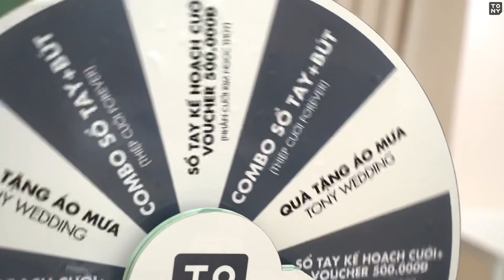TONY WEDDING GÒ VẤP | Quá trình hoàn thiện Showroom Váy cưới lớn nhất Quận Gò Vấp, Tp.HCM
𝐓𝐄𝐀𝐒𝐄𝐑 𝐐𝐔𝐀́ 𝐓𝐑𝐈̀𝐍𝐇 𝐇𝐎𝐀̀𝐍 𝐓𝐇𝐈𝐄̣̂𝐍 𝐒𝐇𝐎𝐖𝐑𝐎𝐎𝐌 𝐕𝐀́𝐘 𝐂𝐔̛𝐎̛́𝐈 𝐋𝐎̛́𝐍 𝐍𝐇𝐀̂́𝐓 𝐐𝐔𝐀̣̂𝐍 𝐆𝐎̀ 𝐕𝐀̂́𝐏❤️‍🔥
⚡️Với quy mô hàng ngàn khách hàng mỗi năm, Tony Wedding đã xây dựng thêm một chi nhánh “khổng lồ” tại Quận Gò Vấp.
⚡️Sau hơn 20 ngày hoàn thiện Tony Wedding Gò Vấp đã sẵn sàng đón chào những khách hàng đầu tiên.
💗Tony Wedding và ekip chuyên nghiệp trân trọng kính mời quý khách hàng ghé thăm và tham gia các chương trình tại 255A Nguyễn Văn Lượng, P.10, Q.Gò Vấp(Lô 16-17)

👉 Đăng ký nhận ƯU ĐÃI và đặt lịch hẹn tư vấn tại đây
𝐓𝐎𝐍𝐘 𝐖𝐄𝐃𝐃𝐈𝐍𝐆 - Chuỗi studio chụp ảnh cưới hàng đầu
📍 CN SG Bình Thạnh | 43-45 đường D5, Phường 25, Q.Bình Thạnh
📍 CN SG Tân Phú | 19 Gò Dầu, Phường Tân Quý, Q.Tân Phú
📍 CN SG Quận 7 | 64 Nguyễn Thị Thập, Phường Tân Hưng, Q.7
📍 𝗖𝗡 𝗦𝗚 𝗚𝗼̀ 𝗩𝗮̂́𝗽 | 𝟮𝟱𝟱𝗔 𝗡𝗴𝘂𝘆𝗲̂̃𝗻 𝗩𝗮̆𝗻 𝗟𝘂̛𝗼̛̣𝗻𝗴, 𝗣𝗵𝘂̛𝗼̛̀𝗻𝗴 𝟭𝟬, 𝗤.𝗚𝗼̀ 𝗩𝗮̂́𝗽 (𝗟𝗼̂ 𝗔𝟭𝟲-𝗔𝟭𝟳) (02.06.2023)
📍 CN Tiền Giang | 410 Ấp Bắc, Phường 5, TP. Mỹ Tho
📍 CN Bến Tre | 324K Khu Phố 3, KDC Chợ Chùa , Phường Phú Tân
📍 CN Bình Dương | 175 Thích Quảng Đức, Phường Chánh Nghĩa, TP. Thủ Dầu Một
📍 CN Tony Studio & Academy  | 3A Thích Quảng Đức , Phường 3, Q.Phú Nhuận